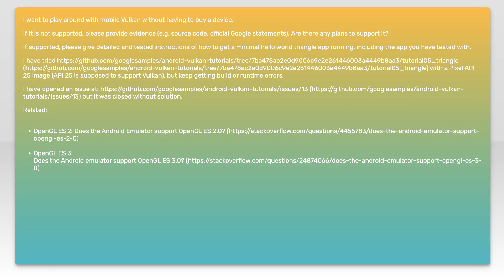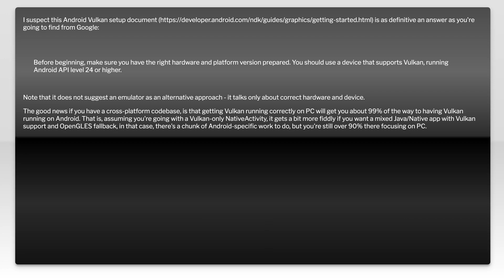How to create and run an example Vulkan app on the Android emulator?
android: How to create and run an example Vulkan app on the Android emulator?

Related to: android, android-emulator, vulkan